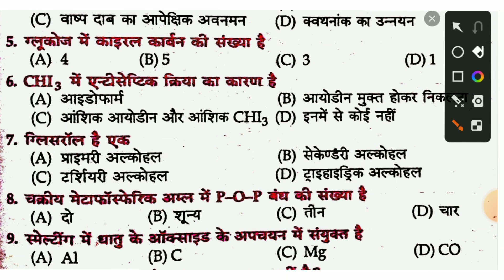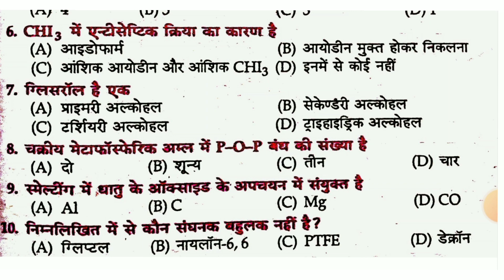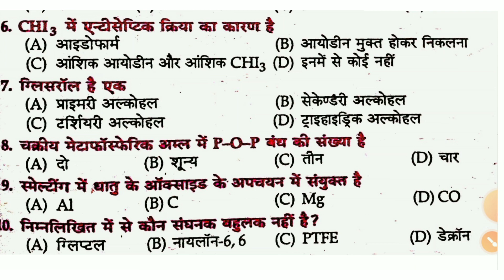Chemistry Question Paper 2023 Class 12 || Chemistry Class 12 Important Questions 2023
Chemistry Question Paper 2023 Class 12
Chemistry Class 12th Important Question 2023

organic chemistry
12th Chemistry Viral Objective Question 2022#Chemistry objective Question 12th 2022

● 12th physics class 12th physics sentup exam important question 2022
● Class 12th ka physics ka vvi question for sentup exam
●anual exam physics vvi objective question 2022
● Annual exam physics vvi objective question

● 12th Chemistry class 12th physics sentup exam important question 2022

Chemistry  12th Long Question 2022

◆ Your Quaries :-
 ✔️ Physics 12th 2022
✔️ Physics ka Objective 12th
● 12th Physics vvi question 2022
● 12th physics subjective vvi long question 2022
● 12th physics 12th physics vvi long question 2022
● Physics vvi long question 2022 12th
● 12th vvi question physics 2022 vvi subjective question
● 12th physics 2022, important long question
● 12th physics vvi subjective question 2022
● 12th physics 12th physics vvi objective question
● Class 12th exam 2022 important objectives question
● Bihar board inter exam 2022 physics important objectives
● Inter exam 2022 physics important objective bseb
● 12th exam 2022 physics chapter wise objective question
● Bihar board class 12th physics important questions
● Physics objective science sangrah
● class 12 physics sample paper 2022 solved
● class 12 physics ka model paper 2021
●class 12 physics sample paper 2022 analysis
● class 12th physics important objective
● class 12th physics important objective questions
● 12th class ka physics  important question 2022 objective
● class 12th physics important derivations
● class 12th physics important topics
● class 12th physics important question answer
● class 12th physics important numericals

Hindi Objective
Hindi Objective Question
Hindi Objective Question 12th
Hindi Model Paper 2022
Hindi 100 Marks 12th Arts

Math Objective
Math Objective 12th 2022
12th Math Objective Question 2022

Chemistry
Chemistry objective Question
Chemistry Objective Question 2022
Chemistry model paper 2022
Chemistry model paper 2022 Education Galaxy

Chemistry Kaise Padhe
Chemistry Ka Vvi Subjective Question 12th 2023
Chemistry Ka Objective Question 12th 2023
Chemistry Ka Model Paper
Chemistry Class 12 Important Question 2023
Chemistry For Competitive Exam
Chemistry in everyday life class 12
Chemistry Ka
Chemistry Ka Objective